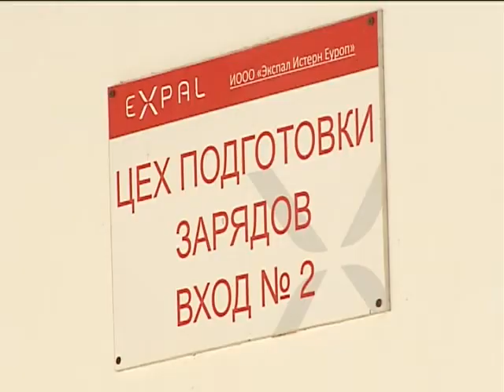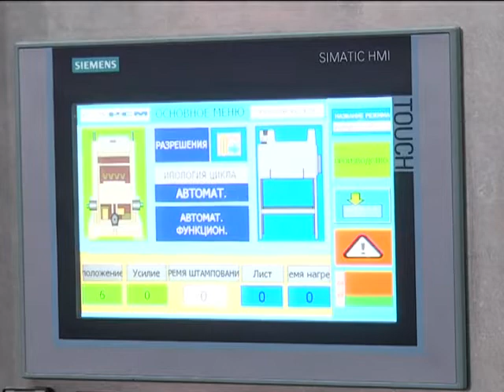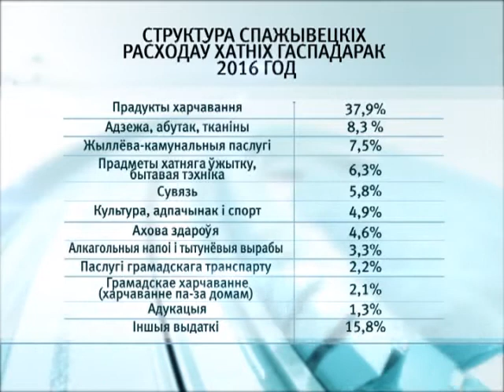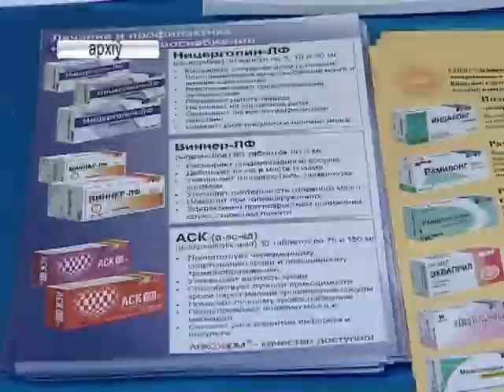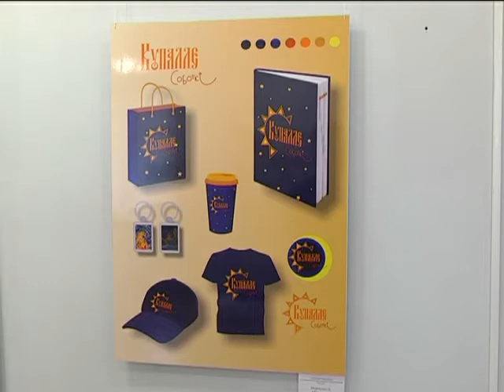07 04 2017 НОВОСТИ